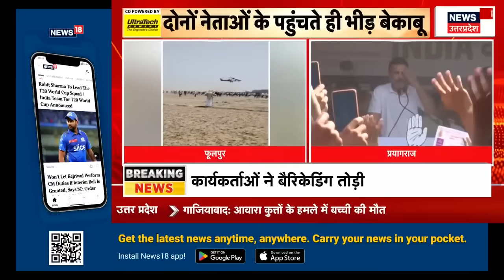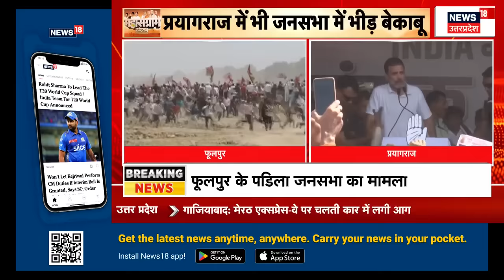Bhagdad At Rahul Gandhi Rally : अखिलेश-राहुल की रैली में बवाल करने वालों का पता चल गया ? | Latest